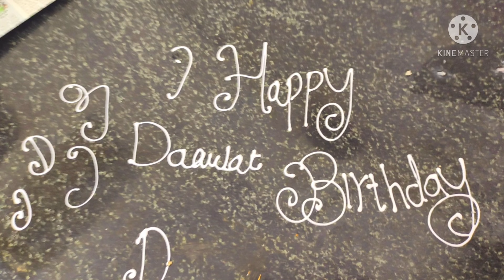12 जबरदस्त केक बेकिंग टिप्स परफेक्ट केक बनाने के लिये|Eggless Basic Cake Baking Tips & Tricks